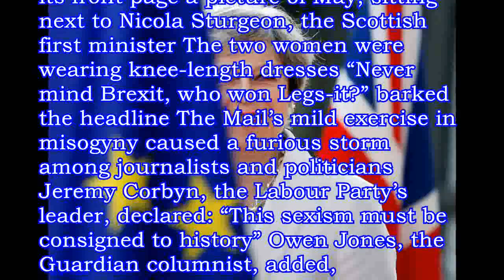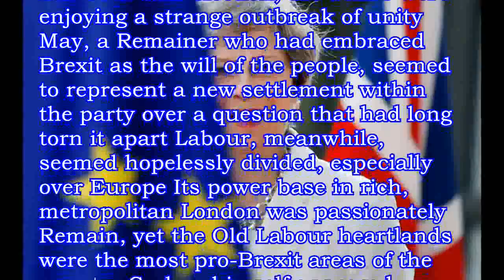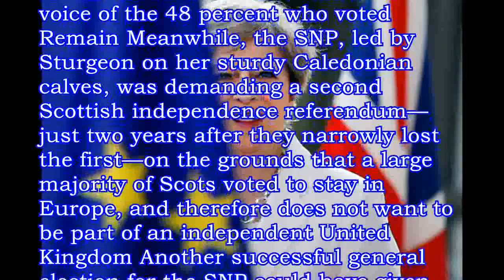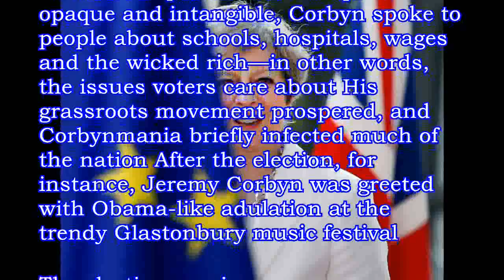You Brexit, You Buy It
On March 28, the day before Brexit officially began, a very British row broke out—about legs It was about women’s legs, to be more precise Just hours before Theresa May invoked Article 50, formally triggering Britain’s withdrawal from the European Union, the Daily Mail, an anti-EU tabloid, published on its front page a picture of May, sitting next to Nicola Sturgeon, the Scottish first minister The two women were wearing knee-length dresses “Never mind Brexit, who won Legs-it?” barked the headline The Mail’s mild exercise in misogyny caused a furious storm among journalists and politicians Jeremy Corbyn, the Labour Party’s leader, declared: “This sexism must be consigned to history” Owen Jones, the Guardian columnist, added, it is indicative of what is happening in Brexit Britain  For right-wing Brexiteers, this is a great national awakening  they want to turn this country into the drun